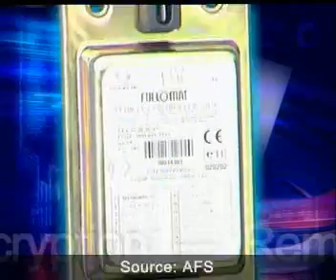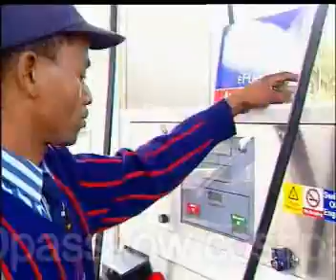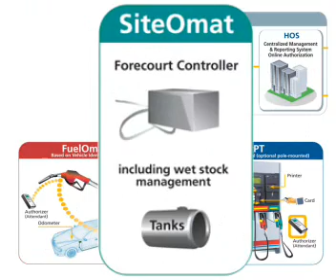Orpak FuelOmat - Fuel Management System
Orpak's FuelOmat is a revolutionary re-fueling solution based on RFID technology. The Vehicle's fuel inlet is fitted with a Passive or Active ring and the Fuel dispenser nozzle is fitted with an RFID reader. Only when the nozzle is completely inserted into the fuel inlet, the contactless communication is established and the dispenser is authorized on checking the credentials of the vehicle.
Orpak's systems have been deployed in more than 30 countries since 1983 and Orpak leads the market in Vehicle Identification Systems as the first mover.